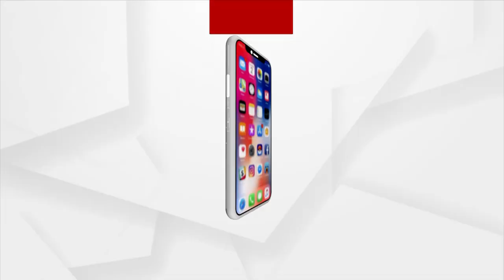Chak De Odisha | ଅର୍ଗସରେ ଜୁନିଅର ହକି ମହାକୁମ୍ଭ